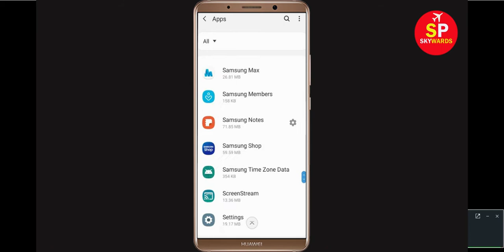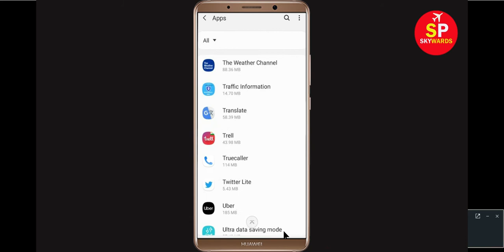How to Fix Trell Keeps Stopping Error in Android & Ios Mobile or Tablet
This video will help you to get rid of Trell Keeps Stopping Error in Android Mobile or Tablet. If you want to know how to fix this problem in your android mobile phone then this video is only for you. Trell has stopped working on my android phone.